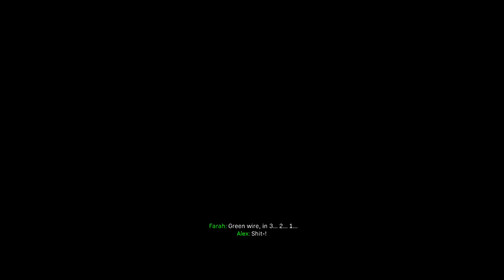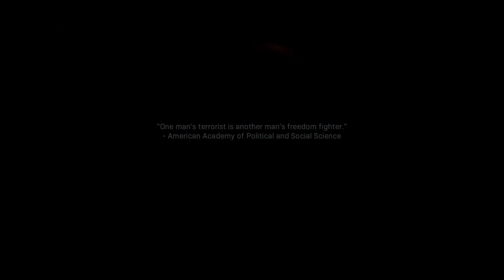Call of Duty MW Story Pt3